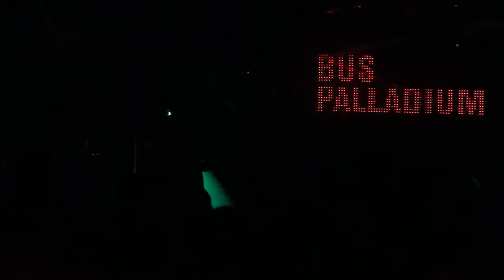PLMB - Teacher's Pet (live) Halloween 2012 @ Bus Palladium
PLMB plays Teacher's Pet at their album release show for "Tell Yer God We're Here". Halloween 2012. Video starts with the end of 'Stitches'...a song that will be featured on the next album.